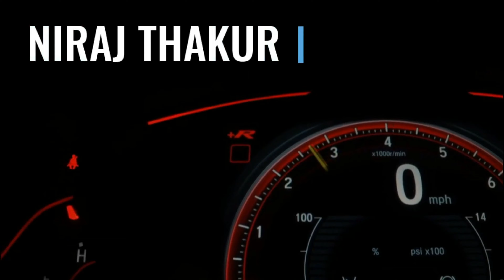Kia Sonet Maintenance Cost.. | itni mehngi service to hyundai ki bhi nahi hai.. | sonet vs venue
Kia sonet maintaince cost kitni mehngi hai ye gadi maintain karna